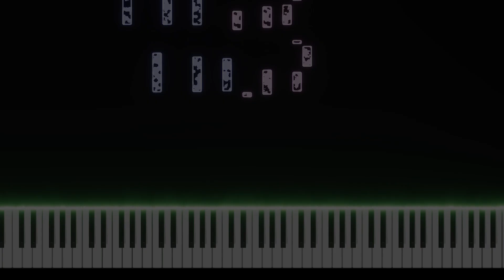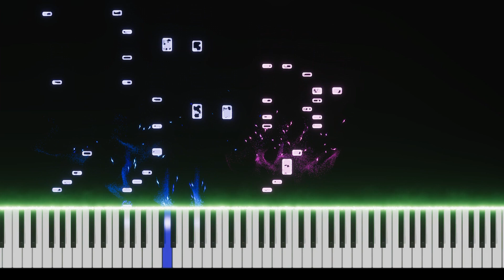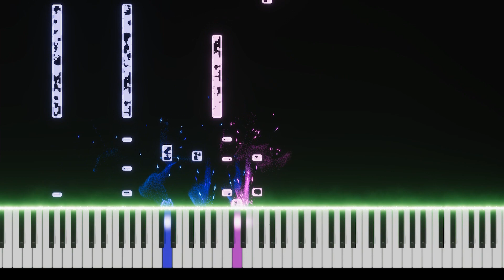How Long Will I Love You - Ellie Goulding (Intermediate) | MIDI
SHEET MUSIC:
Canon Version:
How Long Will I Love You? (feat. Pachelbel's Canon) [intermediate / advanced]

How Long Will I Love You? (feat. Pachelbel's Canon) [easy / intermediate]

SONG:
▶ stream on spotify - coming soon

EQUIPMENT:
- DAW: Cubase Pro 10
- VST plugins: The Grand 3
- Stage Piano: Yamaha CP88
- Laptop: Asus Predator Triton 300
- Speakers: Yamaha DRB10 and Yamaha HS5
- Mixer: Yamaha MG10XU
- Camera: Samsung A7
- Video Editor: Adobe Premiere Pro
- Photo Editor: Adobe Photoshop
- MIDI: Piano VFX